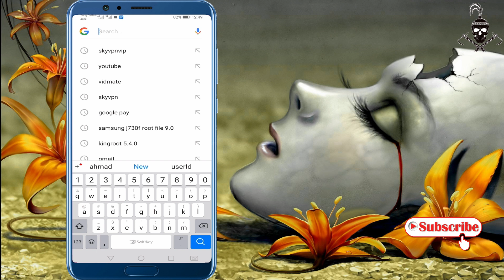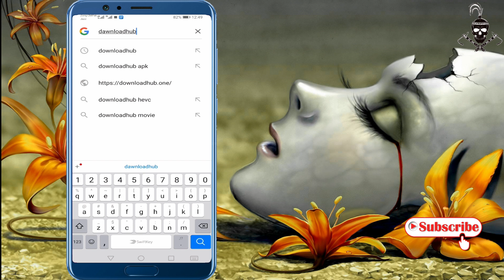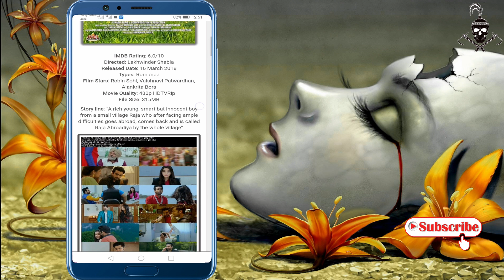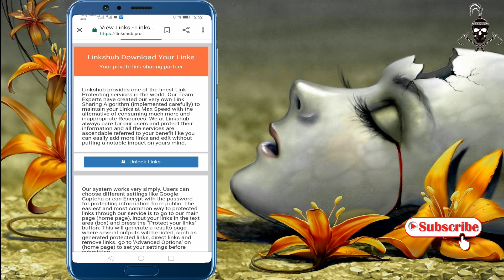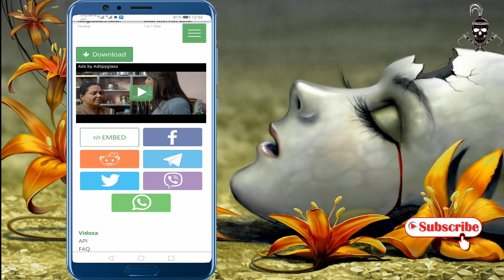New Full hd Movie Dawnload Kahan Say aur Kese Kren II How to dawnload full hd Movie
How to dawnload full hd Movie

New Full hd Movie Dawnload Kahan Say aur Kese Kren